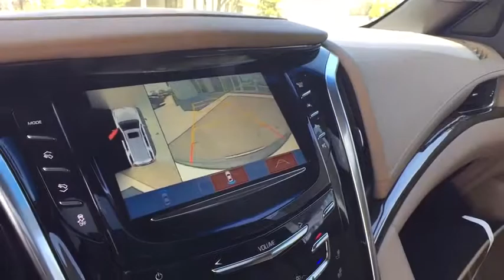2019 Cadillac Escalade_ESV St. Clair Shores, Grosse Pointe, Detroit, Warren, Clinton Township, MI 28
New 2019 Cadillac Escalade_ESV available in Warren, Michigan at Prestige Cadillac. Servicing the Grosse Pointe, Detroit, Warren, Clinton Township, MI area.

Prestige Cadillac
29900 Van Dyke Ave

Door handles, illuminated|Lamps, front cornering|Headlamps, LED high beam/low beam, light pipe|Lane Keep Assist with Lane Departure Warning|Brakes, 4-wheel antilock, 4-wheel disc|Steering wheel, heated|Keyless Access, passive entry|Sensor, inclination|Forward Collision Alert|Door locks, rear child security|Wiper, rear intermittent with washer|SiriusXM Radio enjoy a 3-month All Access trial subscription with over 150 channels including commercial-free music, plus sports, news and entertainment. Plus listening on the app and online is included, so youll hear the best SiriusXM has to offer, anywhere life takes you. Welcome to the world of SiriusXM. (IMPORTANT: The SiriusXM radio trial package is not provided on vehicles that are ordered for Fleet Daily Rental (FDR) use. If you decide to continue service after your trial, the subscription plan you choose will automatically renew thereafter and you will be charged according to your chosen payment method at then-current rates. Fees and taxes apply. See our Customer Agreement for complete terms All fees and programming subject to change.)|OnStar and Cadillac connected services capable (Fleet orders receive a 3-month trial. Visit onstar.com for coverage map, details and system limitations. Services vary by model.)|Cadillac Connected Access with 10 years of standard connectivity which enables services such as, Vehicle Diagnostics, Dealer Maintenance Notification, Cadillac Smart Driver, Marketplace and more (Limitations apply. Not transferable. Standard connectivity available to original purchaser for ten years from the date of initial vehicle purchase for model year 2018 or newer Cadillac vehicles. See onstar.com for details and further plan limitations. Connected Access does not include emergency or security services. Availability and additional services enabled by Connected Access are subject to change.)|Adaptive Remote Start|Steering column, power tilt and telescoping|Universal Home Remote includes garage door opener, 3-channel programmable|Headlamps, automatic on/off|Teen Driver configurable feature that lets you activate customizable vehicle settings associated with a key fob, to encourage safe driving behavior. It can limit certain vehicle features, and it prevents certain safety systems from being turned off. An in-vehicle report card gives you information on driving habits and helps you to continue to coach your new driver|Door locks, power programmable includes lockout protection and delayed locking|Cadillac 4G LTE and available built-in Wi-Fi hotspot offers a fast and reliable Internet connection for up to 7 devices; includes data trial for 3 months or 3GB (whichever comes first) (Available Wi-Fi requires compatible mobile device, active OnStar service and data plan. Data plans provided by AT&T. Visit onstar.com for details and system limitations.)|IntelliBeam, automatic high beam on/off|Lane Change Alert with Side Blind Zone Alert|Rear Cross Traffic Alert|Alternator, 170 amps|Front and Rear Park Assist|Active Noise Cancellation|Tail lamps, LED illumination|Brakes, DuraLife rotors|Capless fuel fill|Radio, HD|Defogger, rear-window electric|Wipers, front intermittent, Rainsense|Keyless Start, push-button|Steering wheel, power-tilt, color-keyed with wood and leather-wrapped rim, locking|Rear Seat Reminder|Brakes, Hill Start-Assist/Hill hold|GVWR, 7500 lbs. (3402 kg) (4WD models only.)|Airbags, Frontal airbags for driver and front outboard passenger; Seat-mounted side-impact airbags for driver and front outboard passenger; Driver inboard seat-mounted side-impact airbag; Head-curtain airbags for all rows in outboard seating positions (Always use seat belts and child restraints. Children are safer when properly secured in a rear seat in the appropriate child restraint. See the Owners Manual for more information.)|Cadillac user experience with embedded navigation AM/FM stereo with 8 diagonal color information display featuring touch response, haptic feedback, gesture recognition, Natural Voice Recognition, Phone Integration for Apple CarPlay and Android Auto capability for compatible phone, Connected Apps and Teen Driver. Five USB ports, including one in the articulating storage door/bin and auxiliary audio port|Hands-Free Liftgate, open and close, programmable memory height|Accents, interior, piano black and chrome finish|Pedals, power-adjustable for ac